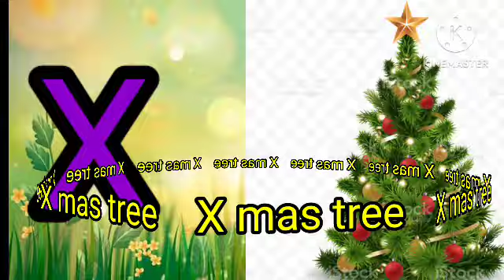English Alphabet | ABCD | Learn abcd | Alphabet Vocabulary | A for Apple, B for Ball, C for Cat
Tannu kids zone

Capital Letters

English Alphabets A to Z Abcd

Learn English Capital letters abcd for children

phonics songs

learn abc song abc songs for children

Children's Song sounds Animation Cartoon Songs education preschool

Animated Song alphabets rhymes children Playlist. kids songs

nursery rhyme

English alphabet ABC with pictures A for apple b for

ball alphabets

abcd for nursery class abcd for apple

a for apple b for badka apple a for apple b for ball c for cat d for dog e for elephant a for apple pie

a for apple b for badka apple, phonics sounds of alphabets, apple ball cat dog elephant fish gorilla hat, english varnamala, a for apple b for ball c for cat d for
A

10

संतरा 1:10/2:02

Description

@Jack Hartmann Kids Music Channel

@Hogi! Pinkfong-Learn & Play @Cocobi Colors Play & Learn

@Monica J Sutton

@HANIDDU ACOUSTIC KIDS

@Naima study

@ChuChuTV Hindi

@Infobells Hindi

@Hindi English Pathshala @Study for kids

असे अनार

असे अनारआसेआम